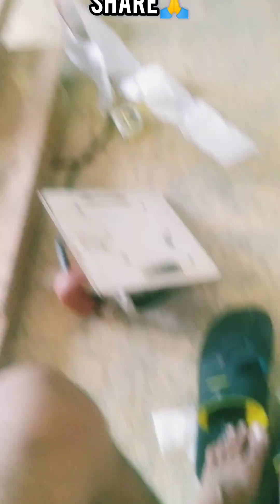😍👌✌My home🏠👍 part 2🥰🙏🔔🙄see full viedo😍 like 👍subscribe✌..